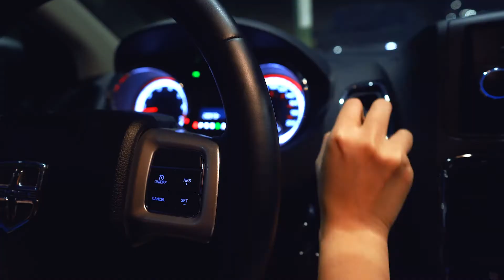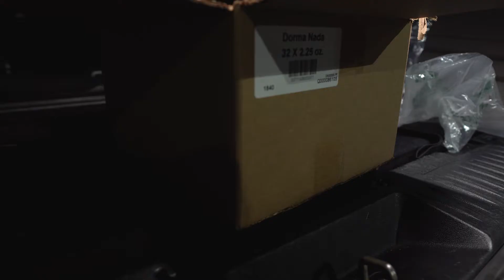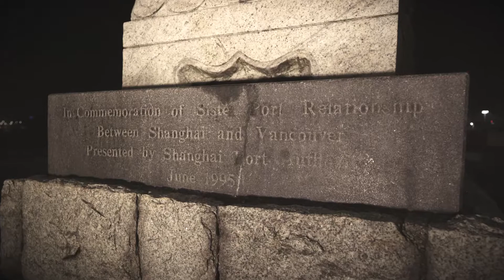【都市‧快拍】2020年10月27日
新時代電視1台 | 都市‧快拍 | 星期二 6:45pm 及 10:20pm

「都市‧快拍」幫你發掘更多！隨著兩位知性少女伍文嘉 Manica 及張穗琪 Suiki 輕鬆出發，走遍城市每個角落，記錄生活，深度遊訪必到的打卡網紅景點，尋找被遺忘的歡愉，懷緬讓人感動的歷史及體驗明日世界的新事物。節目亦會接軌地球每個各落，分享新奇故事及與海外名人聯線，不論大家身在何處，無阻你我一起呼吸。